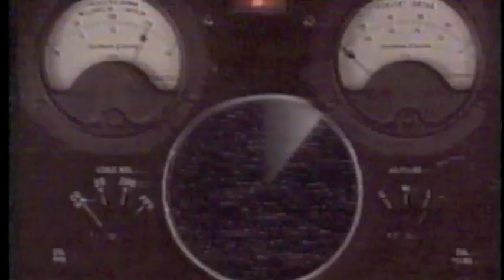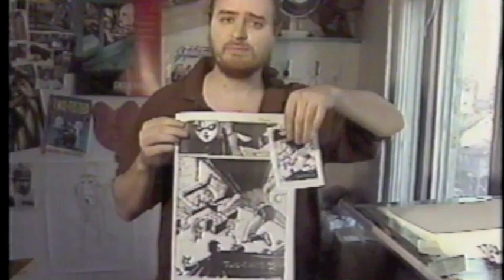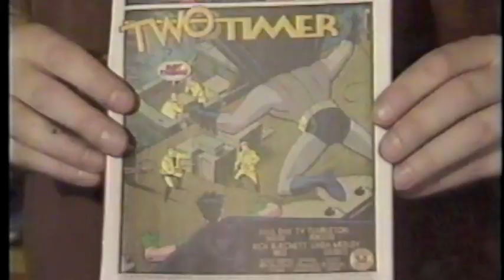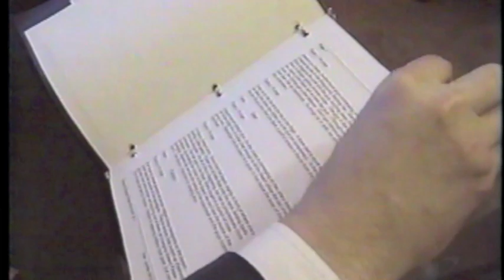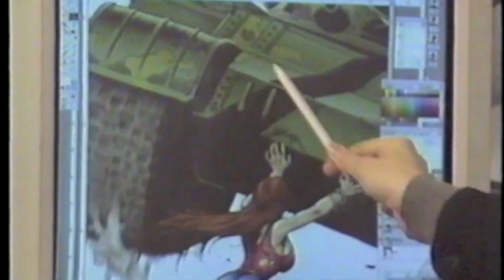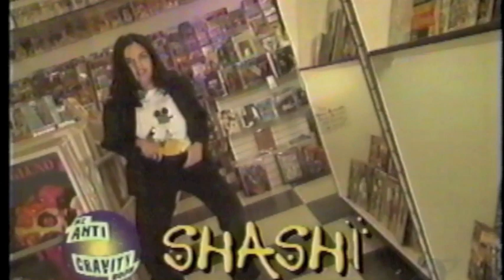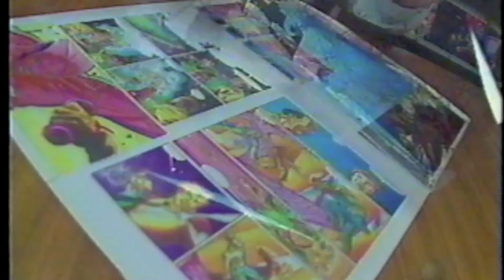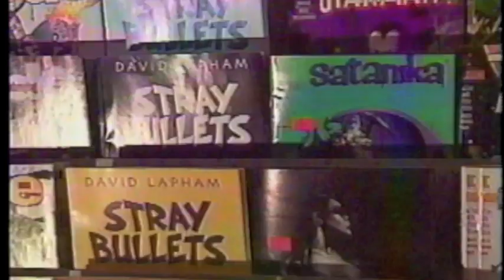Anti Gravity Room Ty Templeton Jim Shooter Rob Liefeld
The Anti Gravity Room featuring Matt Hawkins Robert Liefeld, Ty and Guy Templeton,  Jim Shooter, Janet Jackson and more... With Phil, Nick and Shashi in GRAND monotone.